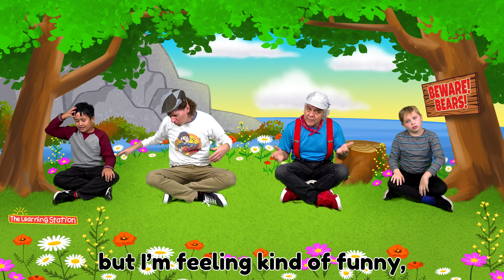The Bear Hunt Song 🐻 Starring Matt from Dream English 🐻 Brain Breaks Songs by The Learning Station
The Bear Hunt Song is a popular story time, brain break & camp song for kids by The Learning Station and performed by Don Monopoli and Matt from Dream English Kids. Both The Learning Station and Dream English Kids create songs that teach English (ESL & EFL) as a second language. Their songs are ideal for toddlers, preschoolers, elementary age children and adults.

The Bear Hunt Song is available on the CD, "Here We Go Loopty Loo". Here We Go Loopty Loo CD Download

The Bear Hunt Song - Story Time, Brain Break & Camp Songs for Kids
by The Learning Station®  (Also, known as Learning Station)
LYRICS:
(The Bear Hunt is a story time & camp song for kids.) We’re going on a bear hunt and what do we see but a great big oak tree right in front of me. It’s so wide we can’t go around it. But then, can we go over it? (No) Can we go under it? (Uh,Uh) Looks like we’re gonna have to climb. Okay, hand over hand, up, up, up, higher and higher right to the top. Look around do you see any bears? (No) Then, hand under hand, down, down, down, lower and lower right to the ground. Look around do you see any bears? (No) . We’re going on a bear hunt and what do we see but a great big swamp right in front of me. It’s so wide we can’t go around it. But then, can we go over it? (No) Can we go under it? (Uh,Uh) Looks like we’re gonna have to trudge. Step by step, trudge, trudge, trudge, in-between my toes, I can feel the mud. Look around do you see any bears? (No)

Well then, step by step, trudge, trudge, trudge, we made it through the swamp now shake off the mud. Look around do you see any bears? (No)
We’re going on a bear hunt and what do we see but a great big lake right in front of me.
It’s so wide we can’t go around it. But then, can we go over it? (No) Can we go under it? (Uh,Uh) Looks like we’re gonna have to swim.
Okay, swim, swim, swim, splash, splash, splash, stroke, stroke, stroke, we’re swimming really fast. Look around do you see any bears? (No)
Swim, swim, swim, splash, splash, splash, we made it through the lake now dry off really fast.
Look around do you see any bears? (No) We’re going on a bear hunt and what do we see but a great big cave right in front of me. I heard that bears are asleep this time of day.
If you want to go in we’ll have to be real quiet, okay? (okay) Crawling to the cave, creep, creep, creep. Crawling in the cave I hope the bear’s asleep. Look around do you see any bears? (No)
Wait a minute, I see eyes, big yellow eyes, they’re not yours and they’re not mine.
They must belong to the bear. AHHHH! Running from the bear cave and what do we see but the great big lake right in front of me. Looks like we’re gonna have to swim. Swim, swim, swim, splash, splash, splash, we made it through the lake now dry off really fast.
Look around do you see any bears? (No) Still running from the bear cave and what do we see but the great big swamp right in front of me. Looks like we’re gonna have to trudge. Step, step, step, trudge, trudge, trudge, we made it through the swamp now, shake off all the mud.
Look around do you see any bears? (No) Still running from the bear cave and what do we see but a great big oak tree right in front of me. Looks like we’re gonna have to climb.
Hand over hand up, up, up, down, down, down, right to the ground.Look around do you see any bears? (No) We finally made it back but I’m feeling kind of funny, we were being chased by a little bitty bunny. Looks like we went to the wrong cave. We’ll save going on a bear hunt again for another day.
❤ The Bear Hunt Song for Kids Illustrations & animation by Corbett Vanoni

The Days of the Week Action song is a fun original action song to get you up and moving! Matt is joined by Don from the Learning Station in this fun action song for kids! Learn the Days of the Week and get some exercise.
NEW action, dance and learning videos for kids are uploaded every Thursday
❤ Check out our popular brain breaks, camp, action & dance for children YouTube playlist